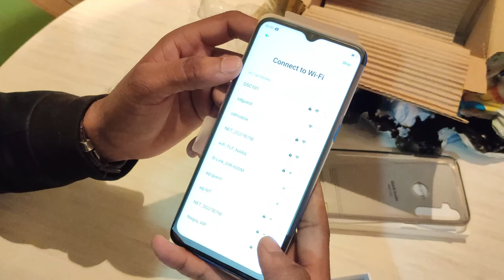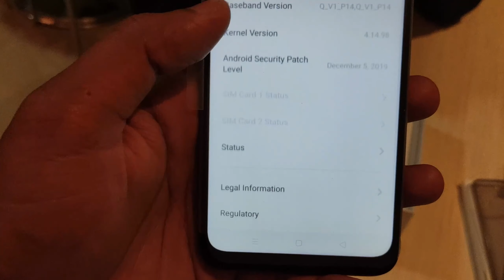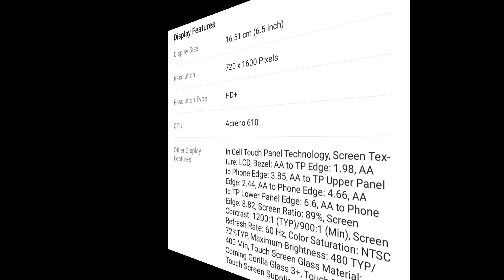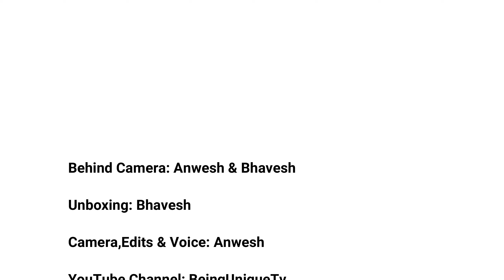Realme 5S Unboxing And Reviews | 48 MP | Bought It From Flipkart | Details Review In Hindi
Friends In This Video I Will Show You The Complete Unboxing And Reviews Of "Realme 5s" Mobile Which I bought it from Flipkart.

Hope this video will help you to know more about realme 5s.

Realme 5s Full Specifications:

Performance-
Octa core (2 GHz, Quad Core + 1.8 GHz, Quad core)
Snapdragon 665

Pocessor- Qualcomm Snapdragon 665

Rear Camera- 48 MP + 8 MP + 2 MP + 2 MP

Battery- 5000 mAh AI Power Saving Technology) - (Non Removable)
Launch Date- November 29, 2019 (Official)

Brand- Realme
Model- 5s

Custom UI- ColorOS

SIM Size-
SIM1: Nano
SIM2: Nano

Network-
4G: Available (supports Indian bands)
3G: Available, 2G: Available

Quick Charging - No
Type C Cable - No

Camera,Edits,Voice - Anwesh Kumar
Unboxing - Bhavesh
Behind Camera- Anwesh & Bhavesh

Music one: Fusion of Dhol
Credit: Aakash Gandhi